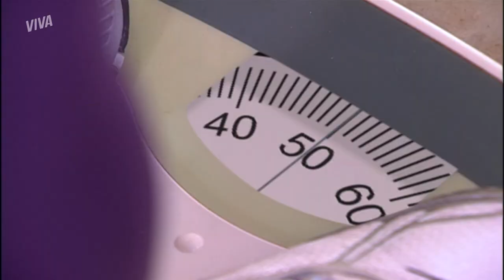OSVALDO CHEGA À PRISÃO | MALHAÇÃO 2009 | MELHOR DO DIA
Osvaldo finalmente é preso! Depois de aprontar muito, finalmente ele vai parar na cadeia. E olha que Osvaldo está supernervoso! Vem ver esse momento comigo!

Capítulo 168, dia 23 de novembro de 2021, quinta-feira.